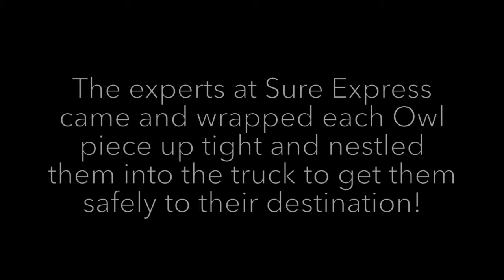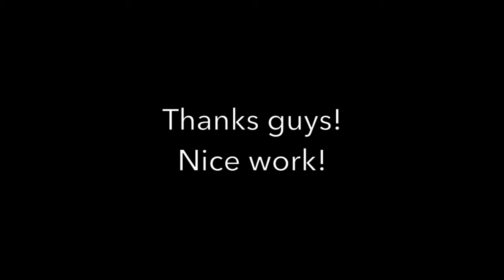Shipping Day!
Owl Furniture ships out a big order to a customer in Texas!  Watch the expert shippers at Sure Express Worldwide work their magic in hyper speed!